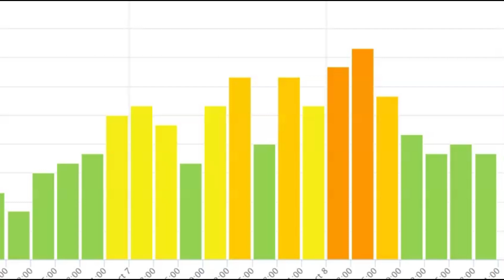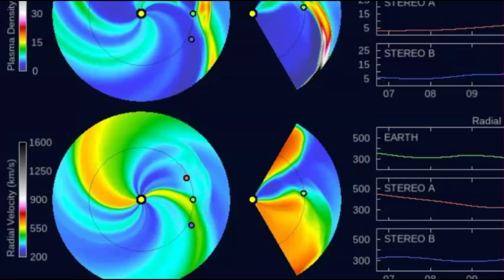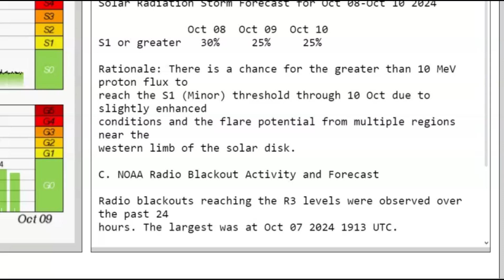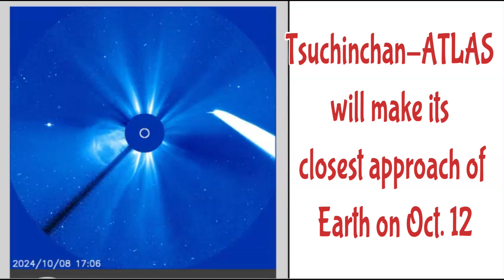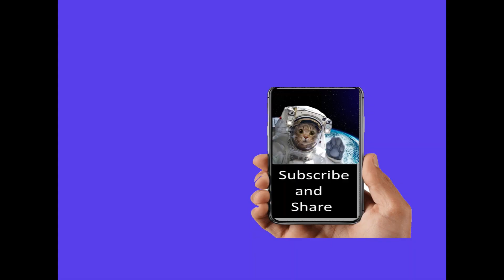Signs In Heaven - Another X 'Class Solar Flare, CME And, Comet Tsuchinshan-ATLAS Viewing From Earth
Inquiries
Mary Greeley